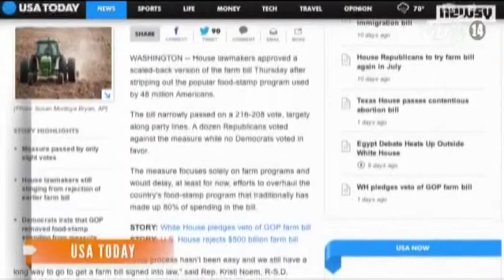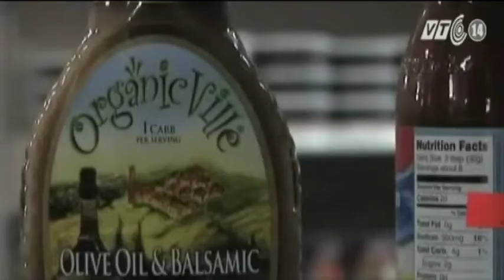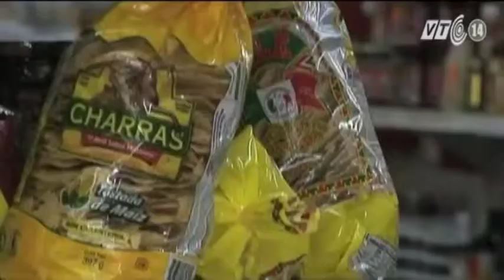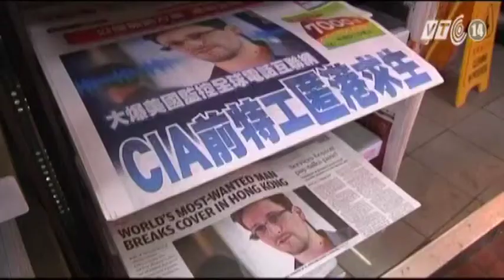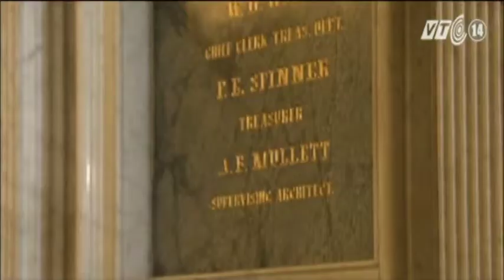VTC14_Hạ viện Mỹ duyệt dự luật nông nghiệp gây tranh cãi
Nước Mỹ luôn được xếp vào hàng ngũ những cường quốc mạnh nhất thế giới. Đây là thực tế không thể phủ nhận, song đằng sau những bức tranh thành thị phồn hoa, có đến 15% dân số nước này hiện đang phải sống nhờ vào chế độ tem phiếu thực phẩm, nghĩa là nhận trợ cấp thực phẩm miễn phí từ chính phủ. Trong bối cảnh đó, Hạ viện Mỹ do phe Cộng hòa nắm đa số ngày 11/7 đã bỏ phiếu thông qua dự luật nông nghiệp 2013 trong đó có nội dung hủy bỏ chế độ tem phiếu. Động thái này không khác gì một đòn mạnh giáng xuống những người nghèo tại quốc gia luôn được cho là giàu mạnh nhất thế giới.